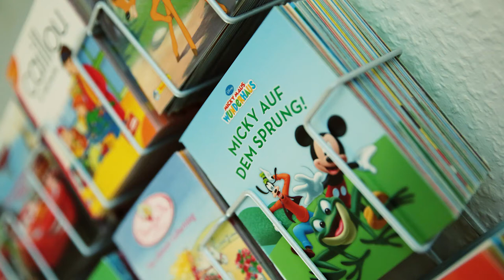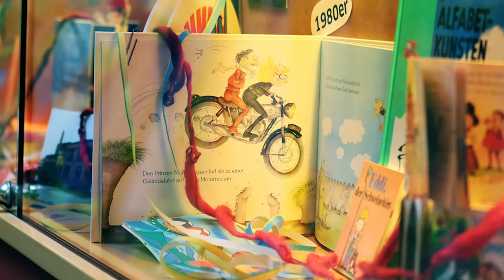Carlsen Verlag Testimonial - WoodWing Elvis DAM - Digital Asset Management Software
One of the many reasons why Carlsen Verlag, part of the Bonnier Group, in Hamburg Germany selected Elvis DAM as their digital asset management solution, was to have their people work on creative ideas instead of repetitive tasks.

With all kinds of users, the user-friendliness is a beloved feature. Contributing to the efficiency and flexibility of their production, Elvis DAM - implemented by WoodWing's Solution Partners Mediafluxx and 3f8h.net - helps Carlsen Verlag to put their focus where they want it; creating books.